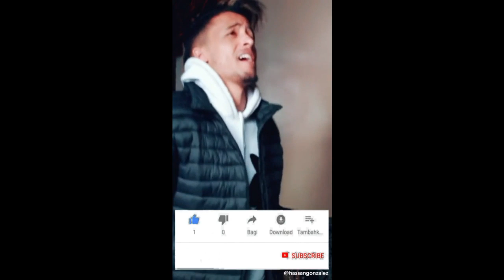شاهد أروع مقاطع hassan gonzalez على تيك توك Tik Tok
اشارك فيديوهات على اليوتيوب في فقرات : ترفيه -   ضحك- انتقادات بناءة لمشاهير اليوتيوب و المواضيع الرائجة...

🔸يعني قناة لتسلية و الإستفادة 100/100.